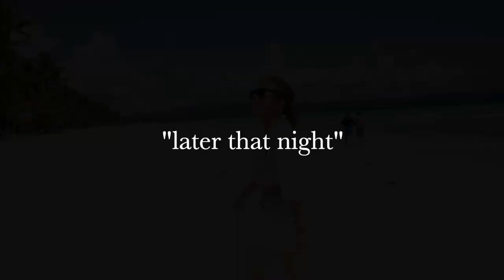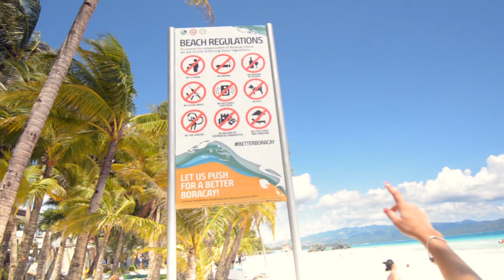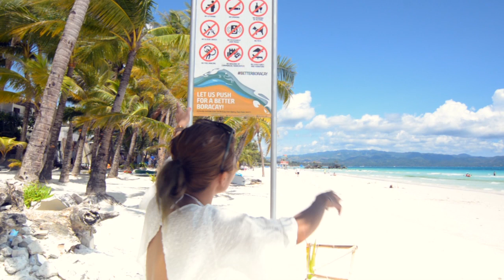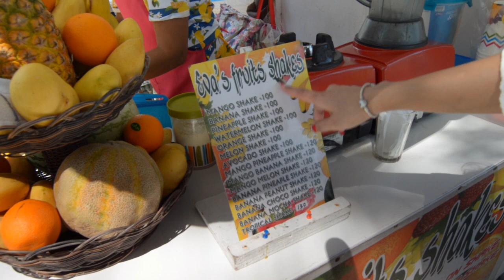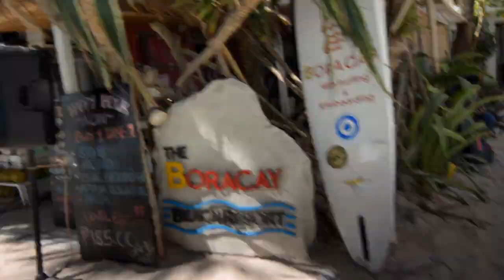My first visit to Boracay Island 2019 HD 720p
My first visit to Boracay island in the Philippines.